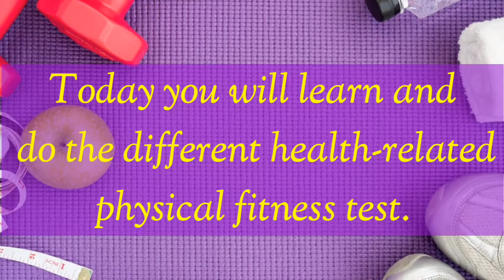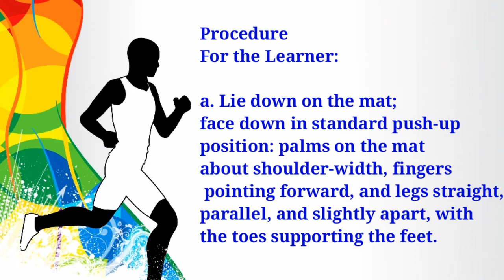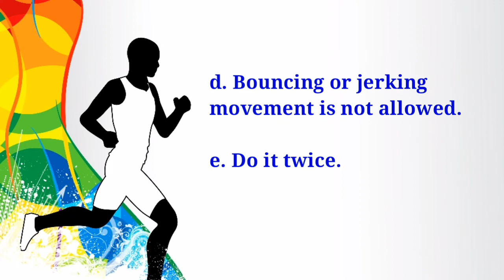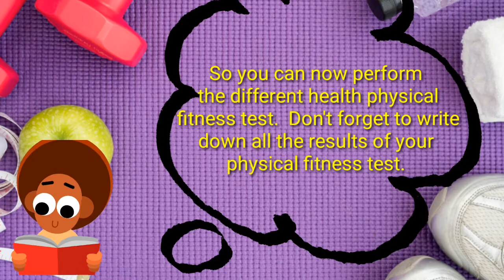health related pgysical fitness test (week1)